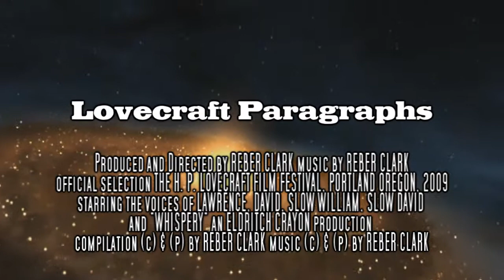Lovecraft Paragraphs DVD Trailer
Well it doesn't look like there will be a Lovecraft Paragraphs DVD now. BUT you can find the entire movie streaming on YouTube at:

S. T. Joshi - "LOVECRAFT PARAGRAPHS is a scintillating and breathtakingly original visual experience. The 'paragraphs' from Lovecraft's work have been chosen with exceptional care to highlight some of Lovecraft's most powerful and provocative utterances; and the images chosen to accompany them emphasise exactly those elements of weirdness, cosmicism, terror, and otherworldly beauty that distinguish Lovecraft's stories. Every reader of Lovecraft will come away with an enhanced appreciation for the Master's writing and imagination from seeing this splendid film." - S. T. Joshi

This is the DVD trailer for the 34 minute movie LOVECRAFT PARAGRAPHS which was accepted and shown at the H. P. Lovecraft Film Festival in Portland, Oregon, October 2-3-4, 2009.